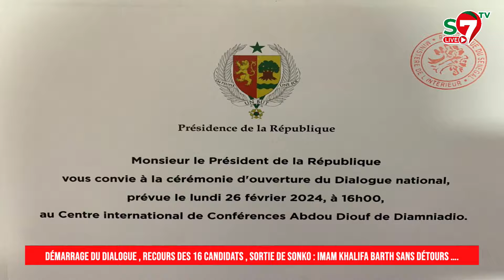Imam Khalifa Ababacar Ndiaye durcit le ton "Amouniou Temps Wou Dialogué..."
🛑Démarrage du Dialogue , Recours des 16 candidats , Sortie de Sonko : Imam Khalifa Barth sans détours ….